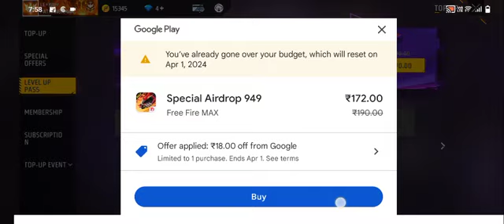March 31, 2024